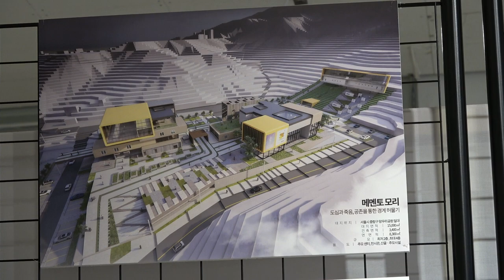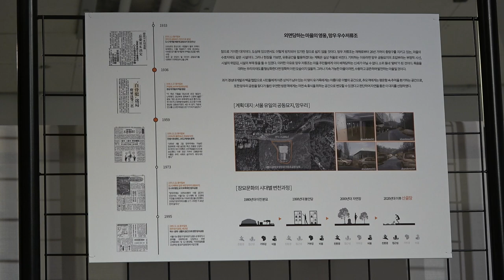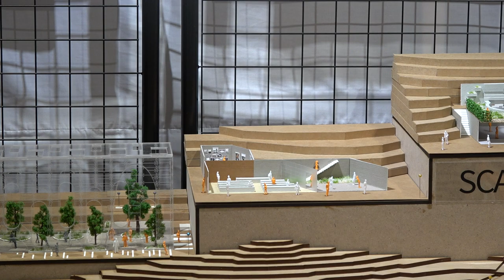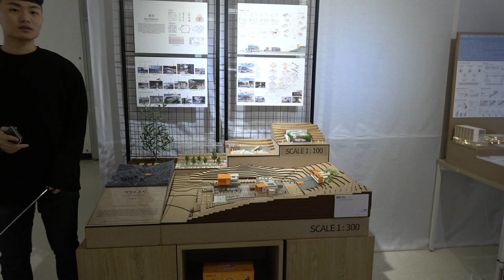작품설명 구본혁